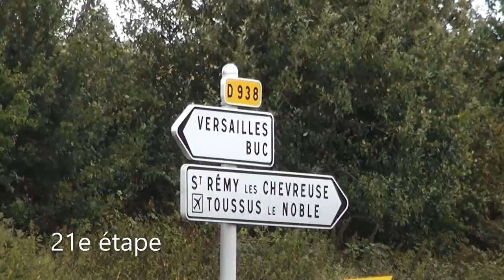28 Juillet 2019 - Tour de France 21e étape à Buc sur la D938 - Les Caravanes et Cyclistes